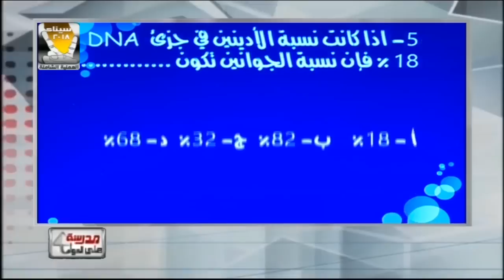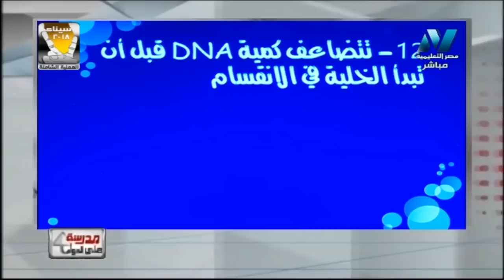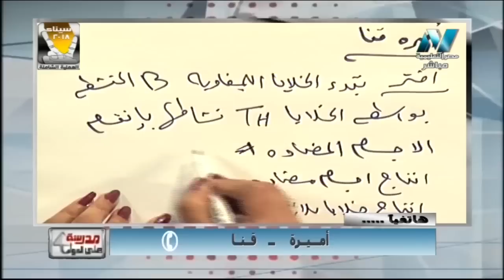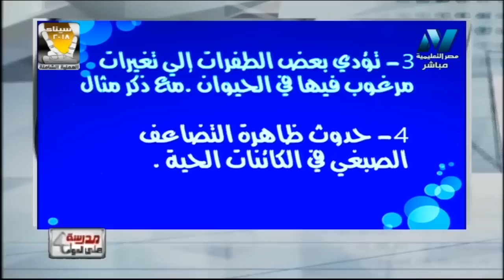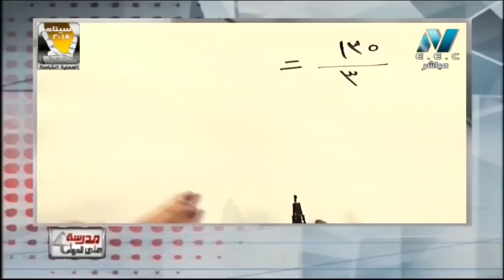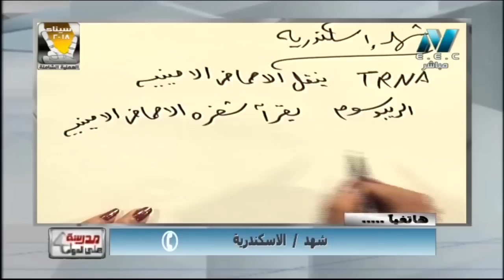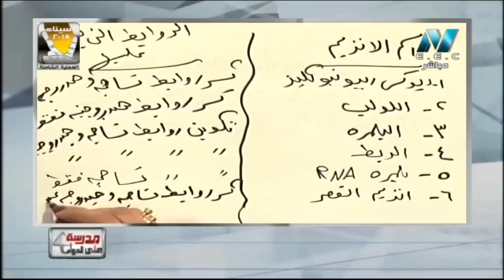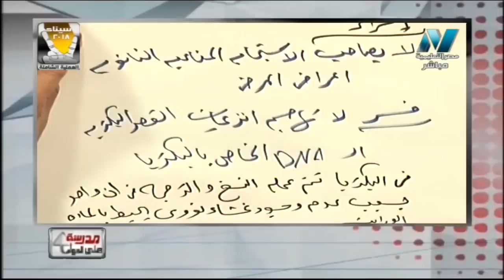16-05-2018 أحياء 3 ثانوي حلقة 40 مراجعة على البيولوجيا الجزيئية الاستاذ حسن محرم / الاستاذة أمل منير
مدرسة على الهواء - أحياء 3 ثانوى - مراجعة على البيولوجيا الجزيئية & RNA &تخليق البروتين والأحماض البروتينية 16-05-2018
برنامج مدرسة على الهواء قناة مصر التعليمية